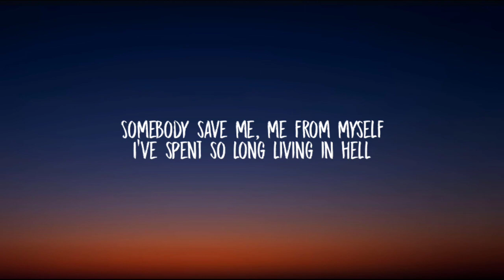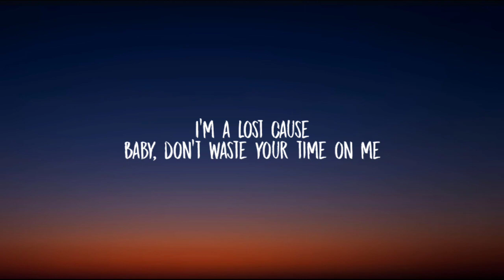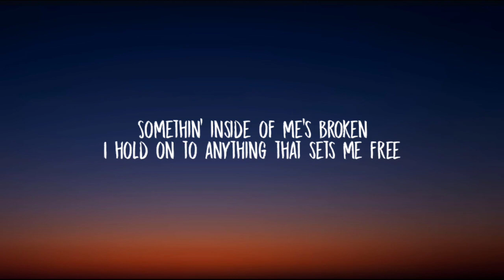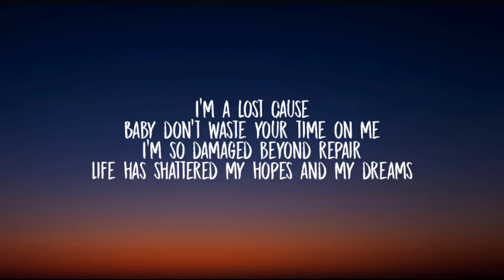Jelly Roll - Save Me lyrics